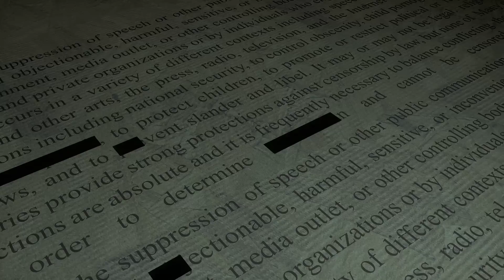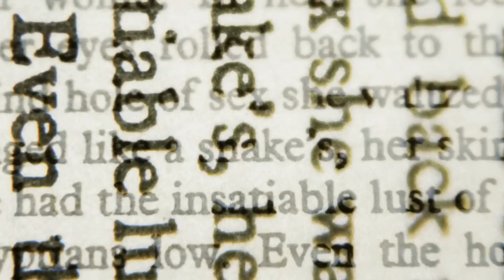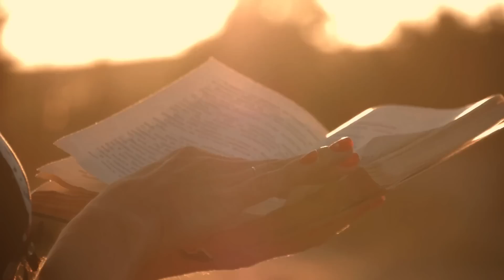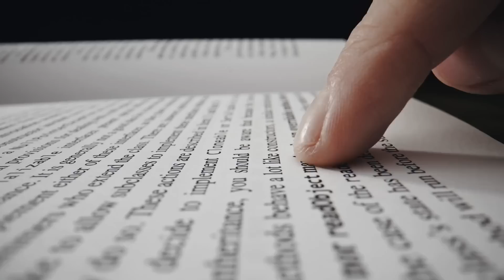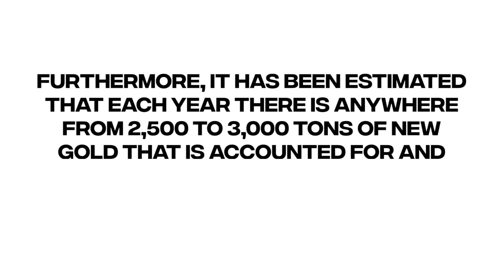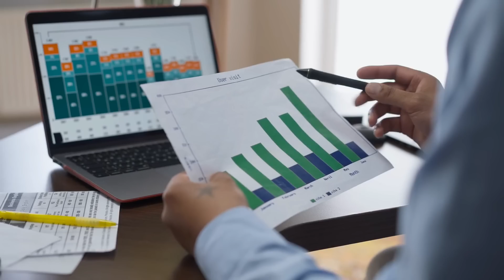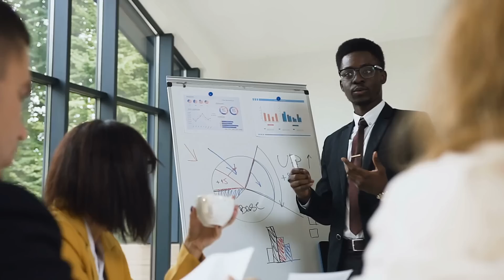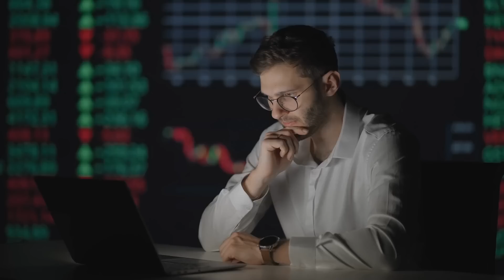Euphrates River Completely Dried Up And Now Golden Mountains Appeared!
In a world where ancient prophecies loom like dark shadows, a chilling event unfolds that sends shockwaves across the globe. The once-mighty Euphrates River has dried up, and its life-giving waters vanished, revealing a hidden secret deep within the Congo. The emergence of the legendary Golden Mountains heralds a catastrophic era of conflict and chaos, foretold by prophets and feared by all.

As the whispers of the end times grow louder, can humanity face the terrifying truth? Brace yourselves for an earth-shattering revelation that will leave you questioning everything you thought you knew. The end is near... Are you prepared? Let's try to understand.